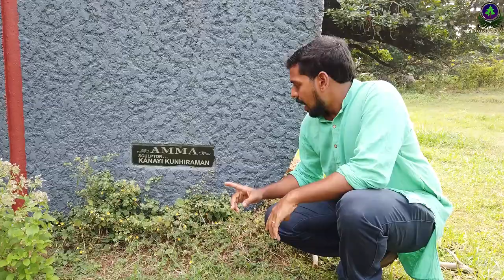നമ്മൾ ഈ പരിപാടി നിർത്തി 😔 | Kanayi Kunhiraman's Brutally Neglected Sculpture | TravelGunia | Vlog 51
ഒരു കലാകാരൻ ഭൂമിയിൽ അനശ്വരനാവുന്നത് തന്റെ കലാസൃഷ്ടികൾ കാലത്തെ അതിജീവിച്ചു മുന്നേറുമ്പോഴാണ്. പക്ഷെ കലാമൂല്യമുള്ള ഇത്തരം സംഭാവനകൾ കാത്ത് സൂക്ഷിക്കേണ്ട ഉത്തരവാദിത്തം സമൂഹത്തിലെ ഓരോ പൗരന്റേതുമാണ്. കാനായി കുഞ്ഞിരാമൻ എന്നൊരു വ്യെക്തി കേരളത്തിന്‌ ലോകത്തിനുമുൻപിൽ നമ്മുടേതെന്ന് അഭിമാനത്തോടെ ഉയർത്തിക്കാണിക്കാൻ യോഗ്യനായൊരു കലാകാരൻ. എന്നിട്ടും എന്താ അദ്ദേഹത്തിന്റെ എണ്ണപ്പെട്ട ശില്പങ്ങളായ പയ്യാമ്പലം ഉദ്യാനത്തിലെ മണ്ണമ്മ പോലുള്ളവ വേണ്ട രീതിയിൽ പരിപാലിക്കപ്പെടാത്തത് എന്ന് നമോരോരുത്തരും സ്വയം ചോദിക്കേണ്ടതാണ്. ദാരുണമായിരുന്നു ഞങ്ങൾ അവിടെ കണ്ട കാഴ്ചകൾ.
Payyambalam beach park is one of the masterpiece outdoor sculptor works of
Kanayi Kunhiraman. He is the Former Chairman of the Lalit Kala Academy. Kunhiraman is the first sculptor recipient of the Raja Ravi Varma Award. Kanayi was born on 25 July 1937 at Kuttamath in Kasaragod District of Kerala. After completing his schooling, completed Sculpture Diploma Course from Fine Arts College, Chennai .